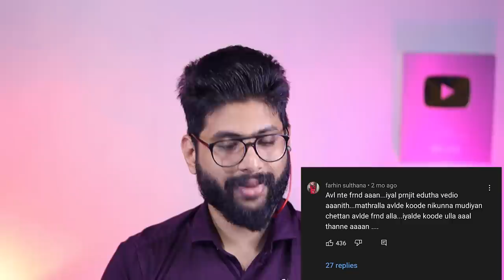Big Boss V/S Amala Shaji കളി തുടങ്ങുന്നു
Big Boss Amala Shaji